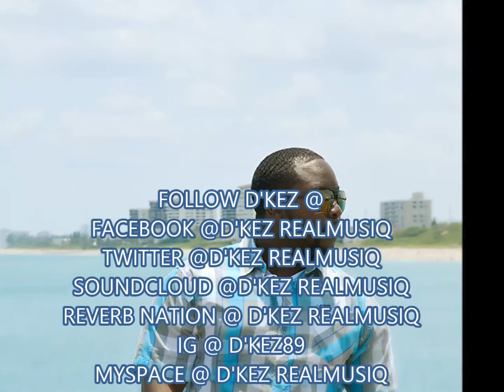Stay With Me - D'Kez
Stay with me - D'Kez is based on a true story of a man's dream that involved a mystery woman. This man developed a relationship with this woman through dreams and wanted to make the dream a reality. Then the man realized that the mystery woman was not in a dream, she was real and all ready taken by a significant other. Written by Curtis Brown(ILLIRAIN) and Produced by EngineerUNO, D'Kez surely wishes to connect with the listeners and real R&B lovers. Tune in and enjoy.